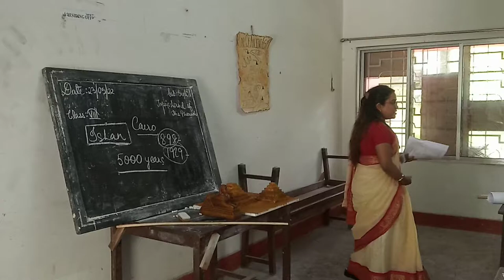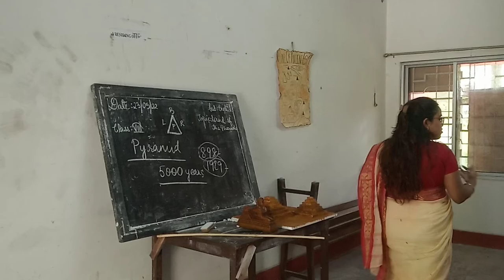B.Ed. 3rd Sem Final Teaching by Anusha Paul, Trainee A.C. Training College